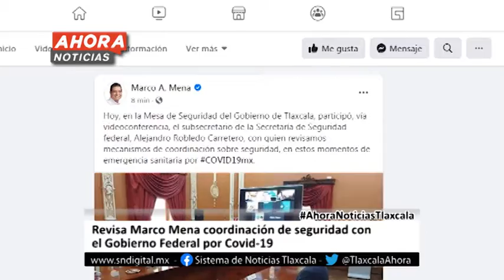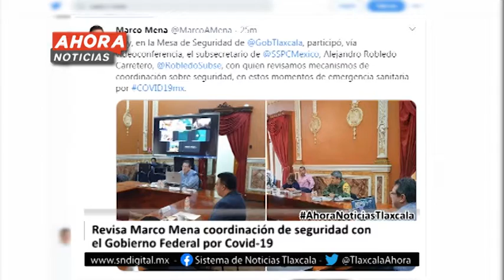Ahora Noticias Express 08:00 horas – 27 de abril de 2020